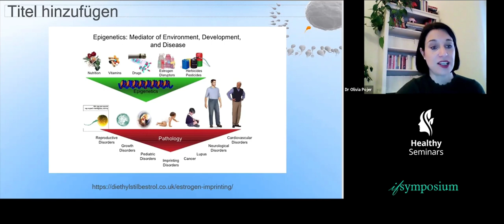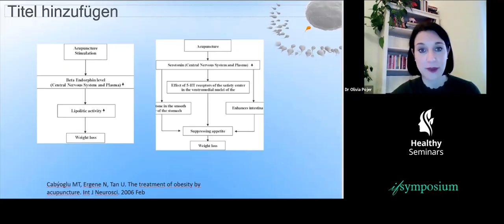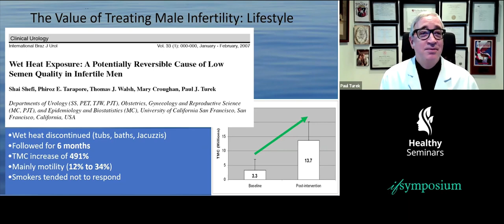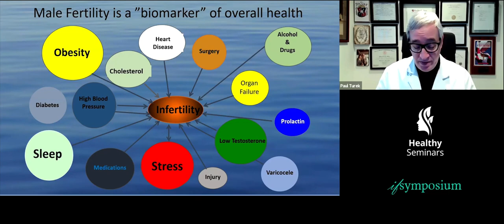Male Factor: It Takes Two to Make a Baby - by Dr. Olivia Pojer & Dr. Paul Turek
Ever since IVF (and especially ICSI) was introduced to the world stage, it immediately became the “go to” procedure to help infertile couples. This occurred without scientific validation of its safety or formal study of its cost-effectiveness or medical “value.” Significant research has since been published that compares classical treatments for male infertility, including medical therapy, lifestyle and diet changes, varicocele repair, vasectomy reversal and ejaculatory duct resection, to assisted reproduction (including IUI). The literature shows a clear difference in the “value” of treating versus bypassing male infertility with assisted reproduction and is the topic of this lecture.

That topic is one of the youngest fields of research when it comes to reasons for male infertility. But the term is a confusing one, hardly anyone knows what exactly is meant by epigenetics. We´re going to dig deeper into epigenetics and why Chinese Medicine might be an important treatment tool, as epigenetic changes are of huge importance in our understanding and finding treatment options for male infertility, especially in unexplained male infertility (UMI).

🌟 Video 1: Back to Basics: Why Treat Male Infertility Before Using Assisted Reproduction? (Dr. Paul Turek, MD, Reproductive urologist, ABORM)

🌟 Video 2:  Epigenetics & Male Infertility - Why Chinese Medicine Could be the Game Changer (Olivia Pojer, MD, TCM Dr, FABORM )

Learning Objectives:

✅ Explain the difference between cost-effectiveness and decision modeling analyses to assess fertility treatments
✅ Describe 3 classical surgical treatments offered for male infertility
✅ Define how the “shift of care” argument applies male infertility treatment
✅ Outline 3 ways that diet and lifestyle changes improve natural fertility
✅ This lecture intends to make therapists aware of epigenetics and the importance of Chinese Medicine to treat epigenetic issues causing male factor infertility.